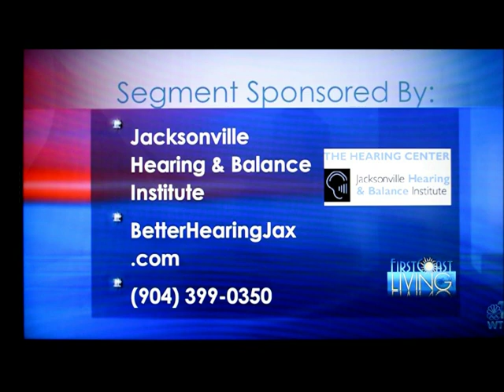Unilateral Hearing Loss and CROS Hearing Aids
Unilateral Hearing Loss What type of Hearing Aid works best when you have total hearing loss in just one ear?  Dr. Jacqueline Olson, Clinical Audiologist with Jacksonville Hearing and Balance Institute explains the condition and shows viewers the CROS hearing aid.  She appears on a segment of First Coast Living with her CROS hearing aid patient, Brian Register.

Unilateral Hearing Loss

 The loss of hearing in just one year is so much more common than generally believed. Crossing roads, meetings or conversations in loud environments can become major burdens for those with unilateral hearing.
 Yeah, thanks to advanced technologies in the area of hearing aid supplies solutions exist today that can significantly improve life with one sided hearing loss. Jacqueline Olson, she is a clinical audiologist with Jacksonville Hearing and Balance and Brian Register is one of her patients who is benefiting from that technology.
 We are going to hear your incredible story coming up in just a second because I think it's really important when we talk about hearing loss, you just lost yours all of a sudden and they have no idea why. So we are going to get to that in a second. First, Jacqueline, let's talk about you. What is unilateral hearing loss? What's that all about?
 Unilateral hearing loss is something a lot of people will sweep under the table. They tend to just say, "Oh, here, I am going to compensate somehow." It's when one ear they either hear less out of or sometimes like in Brian's case they don't hear very much at all out of. What they'll do is they'll always position somebody on their good ear.
 So you'll sometimes see them doing the good ear dance as they are walking down the street. You know sit on this side, or sit on this side. That's OK, but think about experiences like driving in the car, that person is on your bad side, communicating is harder or in a noisy environment makes it really challenging.
 Is this something only adults are having to do?
 Oh no, I think the latest assessments are saying that close to four hundred thousand children in school are suffering with unilateral hearing loss.
 I have to ask just to elaborate on that, are there other signs we should be looking for with the kids, that can give us an indication that maybe our kids are having this problem?
 Well, sometimes when they are being caught now because new worn hearing screenings. Sometimes they are falling through the cracks because there are so many different ideologies. It can happen later on and usually those are the kids that the teacher will see them as a problem child or a child that's not listening or not paying attention. But as Brian can tell you it's not a matter of not paying attention it's truly that they are not hearing as well.
 Or if you think about of child sitting with their bad ear facing their teacher and their good ear facing someone that's rattling papers and doing a lot of other noise, hearing the teacher can be really challenging.
 Brian, let's get into your story, I was shocked when you first told me that one morning you just woke up and you could not hear. What happened?
 Woke up one morning and it was a normal morning you don't think about hearing in the morning, you take a shower and everything goes well. Got in the car and all of a sudden the radio kind of different and played with it and thought, "Somebody messed with me." And I realized when I went to talk on the cell phone that hearing was gone.
 Initially I thought bacteria, something like that, you know something pretty common. Went to see my general physician. He gave me some antibiotics that kind of stuff. Said come back seven to ten days and I did, because it didn't work. Went to see Jacksonville Hearing and Balance and after a number of different tests MRI, CT Scans, shots in the ear ‑‑ that was exciting ‑‑ then they came to the conclusion that it was unilateral hearing loss. From there we explored the ideas of hearing aids and what could we do?
 How long of a period were you without being able to hear?
 From September through January of this year.
 How did that affect your life?
 You mean socially and everything you kind of taper down. It is embarrassing. You don't want to embarrassed in public, nobody does. You don't want to be put in an awkward situation and constantly I was. So it was one of those things where I did a lot more at home than I did out. Truthfully the hearing aids kind of gave me my life back. I was able to hear normally, at least normal as I can with technology.
 The most amazing thing when I first saw you was I didn't even notice you were wearing a hearing until you took it out and showed it. What have you done? How are you hearing now?
 I am going to refer that to the Doctor, she's the expert